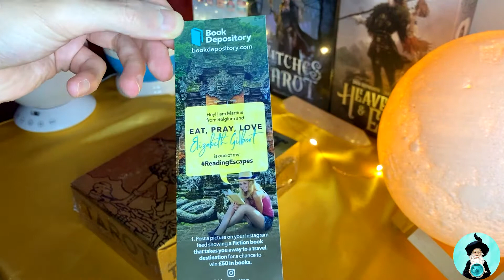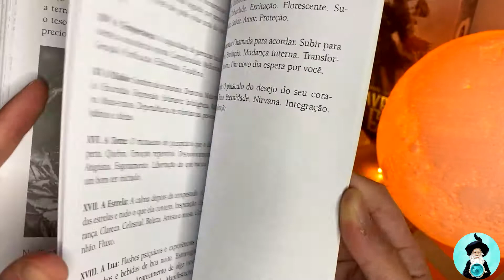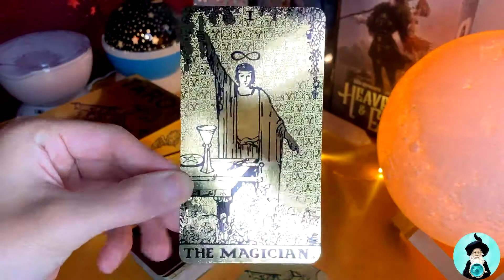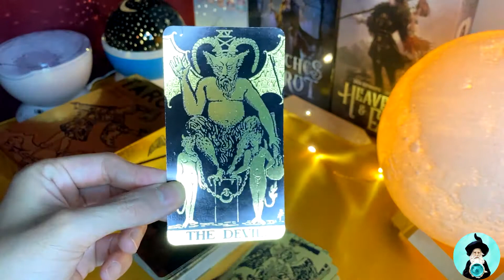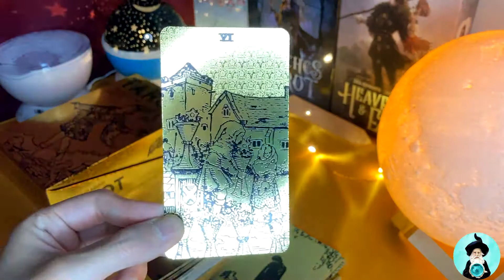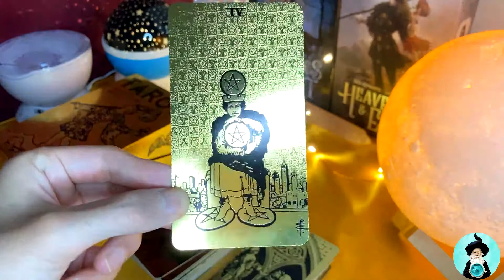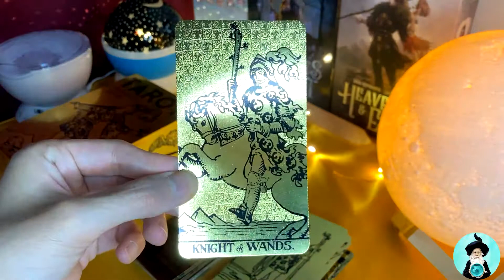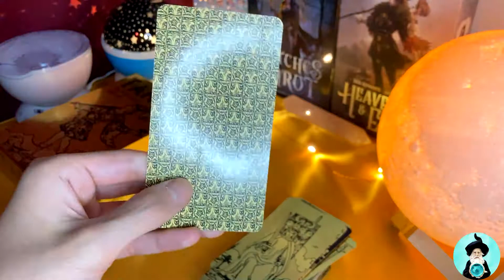TAROT BLACK & GOLD EDITION - UNBOXING Y RESEÑA | ASTRAL VLOG 🔮🧙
🍀Hola Comunidad🍀En El Dia De Hoy Les Traigo😀:
Tarot Black And Gold Edition
Lo Scarabeo 2019
Editorial: LLewellyn
London,1909
Arthur Edward Waite
Artwork By Pamela Colman Smith
Tarot Oro Y Negro : La Riqueza De La Historia Por Gero Giglio
El Costo De Esta Baraja Fue : 35 Dolares En Julio Del 2021 Por Bookdepository

🔹Tarot Conseguido En : Bookdepository
🔹Canciones Utilizadas : Dream Escape - The Tides
Northern Lights